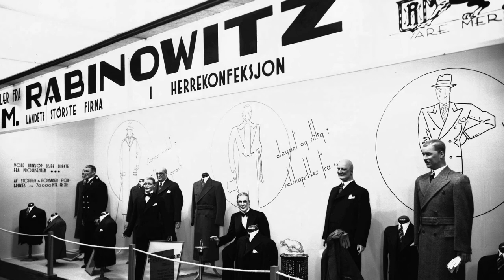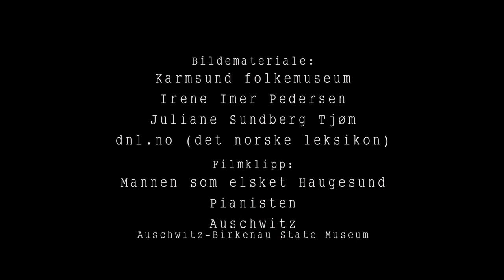moritz rabinowitz ok